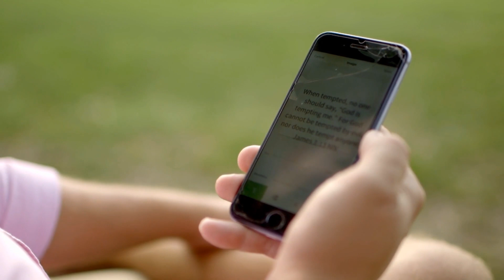Addicted To Alcohol 🍹 - Sam Crawley | The My Story Project 📘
When the liquor comes out at 10 in the morning and lasts all day, there might be a problem.

Sam Crawley is a businessman, husband, father of 4, and a functional alcoholic. After repeated confrontations from his wife and an honest look inward, Sam finally admits that he needs help.

Through spiritual renewal and a sobriety program, Sam begins a new courageous journey toward physical, spiritual, and mental health.

Also, enjoy Sam's podcast, Brave Enough, as he interviews others with inspiring, encouraging stories of struggle and triumph

The My Story Project -- Real. Raw. Resilient.